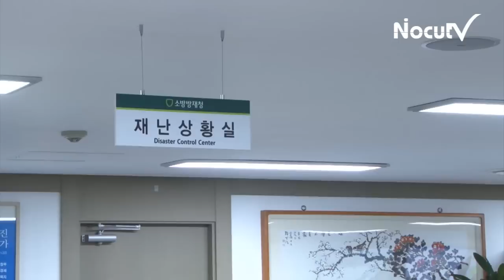NocutView - 약해지고 빨라진 태풍 볼라벤...서울 통과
제주와 서해안을 할퀴고 북상한 태풍 '볼라벤'이 다소 약해지면서 수도권을 통과 했다.

하지만 당초 우려와는 달리 심각한 폭우는 내리지 않아, 다행히 피해 규모는 예상보다 줄어들 전망이다.

기상청은 태풍 '볼라벤'이 시속 40km 이상의 빠른 속도로 계속 북상하고 있어, 28일 오후 4시쯤 황해도에 상륙한 뒤 북한 지역을 통과할 것으로 내다봤다.

하지만 태풍 중심이 북한으로 넘어가도 강풍 반경은 중부지방을 포함하기 때문에 29일 오전까지는 시속 15~30m의 강한 바람이 계속될 전망이다.